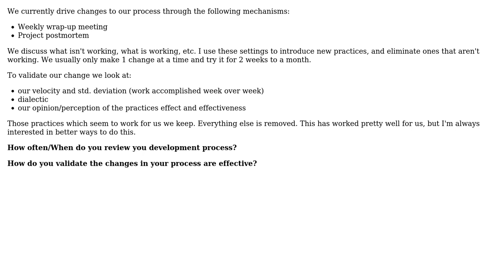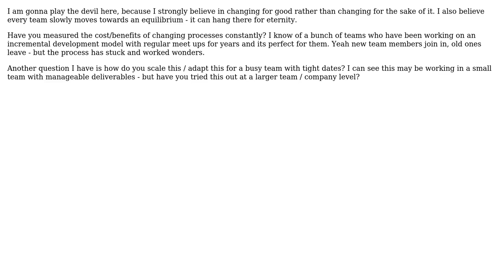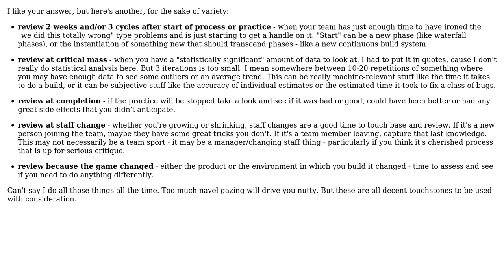Software Engineering: How often do you review and validate your practices/process? (3 Solutions!!)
Software Engineering: How often do you review and validate your practices/process?

With thanks & praise to God, and with thanks to the many people who have made this project possible! | Content (except music & images) licensed under CC BY-SA | Music | Images & others | With thanks to user Subu Sankara Subramanian user Marjan Venema user dietbuddha user bethlakshmi and the Stack Exchange Network Trademarks are property of their respective owners. You are responsible for your own actions.